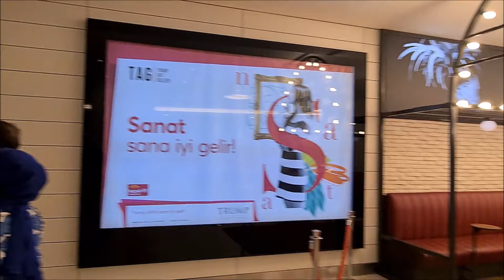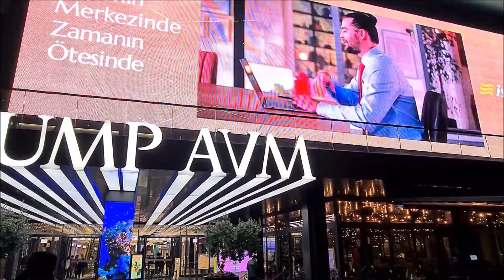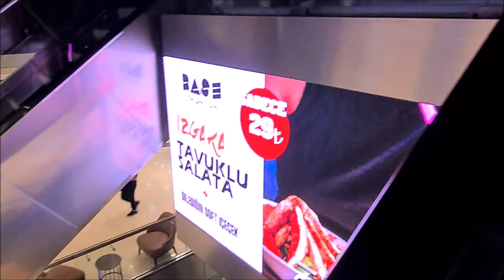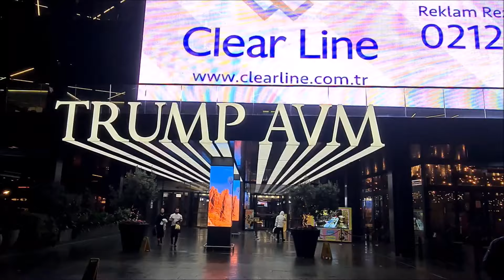TRUMP TOWERS ISTANBUL, SHOPPING MALL ISTANBUL, FIRST TRUMP TOWERS BUILT IN EUROPE, Şişli, 80 SHOPS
TRUMP TOWERS ISTANBUL, SHOPPING MALL ISTANBUL, FIRST TRUMP TOWERS BUILT IN EUROPE, Şişli, 80 SHOPS, Trump Towers Istanbul are two conjoined towers in Şişli, Istanbul, Turkey. One of the towers is an office tower, and the other a residential tower, consisting of over 200 residences.[1] The complex also holds a shopping mall with some 80 shops and a multiplex cinema. They are the first Trump Towers built on the European continent. The property developer is Turkish billionaire Aydın Doğan, in a license-partnership with American businessman Donald Trump. His daughter Ivanka Trump attended the April 2012 launch with Erdoğan.[2] Many businesses based in Europe and the Middle East occupy the complex.

The original licensee holder was Miami developer Adi Chabli. Chabli originally brought Trump to Turkey and held the license prior to negotiating and subsequently transferring the rights to Istanbul to Dogan Group.[3]

The residential tower includes the only collective wine cellar in Turkey, the cellar being built by Focus Wine Cellars.

Among the buildings' prominent tenants is Iranian-born businessman Reza Zarrab.

The Turkish owner of Trump Towers Istanbul, who pays Trump for the use of his name, was reported in December 2015 to be exploring legal means to dissociate the property after the candidate's call to "temporarily ban Muslims from specific countries from entering the U.S."[6]

In December 2015, Trump stated in a radio interview that he had a "conflict of interest" in dealing with Turkey because of his property, saying "I have a little conflict of interest, because I have a major, major building in Istanbul ... It’s called Trump Towers. Two towers, instead of one. Not the usual one, it’s two. And I’ve gotten to know Turkey very well."[7][8]

In August 2018, Aytun Ciray, general secretary of the Iyi Party, a major opposition party in Turkey, called on the government of President Erdoğan to "seize the Trump Towers” in protest the Trump Administration's declaration of sanctions on Turkey's ministers of justice and the interior.